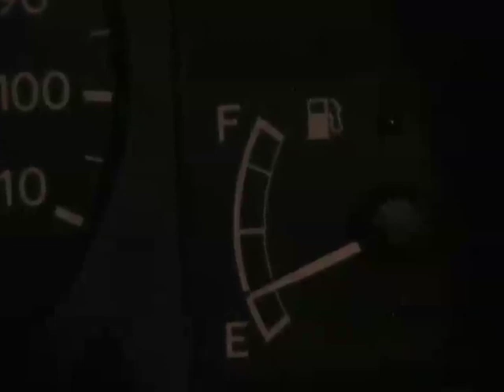House Of The Monsters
The car's run out of gas in the woods, it's thundering and our heroine courageously ventures out alone for help. Fortunately she spies an abandoned house. What she didn't expect was the vampire in the basement, a ghost upstairs and zombies in the backyard. It's bad on purpose!